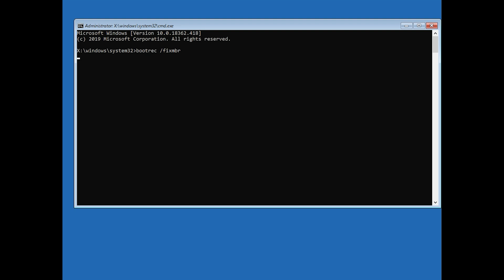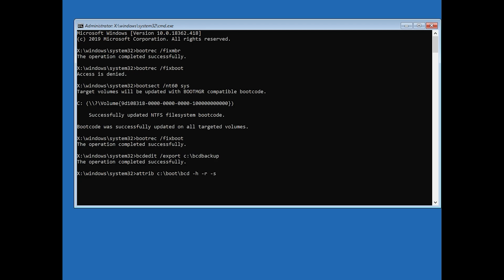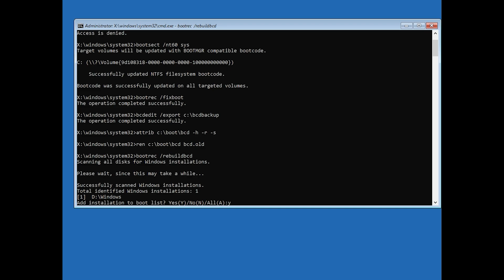Bootrec /fixboot Access is Denied During Fix Boot Configuration Windows 11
How to fix Bootrec /fixboot Access is Denied During Fix Boot Configuration Windows 11

While fixing the Boot Configuration Data (BCD) on your computer you may encounter “Access is denied” message in command prompt window. If you are seeing this message you won’t be able to fix the boot related issue unless you take care of the problem first. To do so, follow these simple steps on your computer.

This tutorial resolves the following issues:
bootrec /fixboot access denied windows 11
bootrec is not recognized as an internal or external command windows 11
bootrec fixboot windows 11
bootrec rebuildbcd windows 11
bootrec access denied windows 11
bootrec /rebuildbcd 0 identified windows installations
bootrec /fixmbr windows 11
bootrec access denied fixboot windows 11
bootrec access is denied windows 11
bootrec add installation to boot list windows 11
bootrec access denied win 11

 This error usually appears when you are already having a problem on your computer and you are performing some of the basic recovery steps you found suggested in your specific scenario. However, when you want to fix some of the boot settings handled by the Boot Manager via the “bootrec /fixboot” command in Command Prompt, you receive the Access is Denied message.